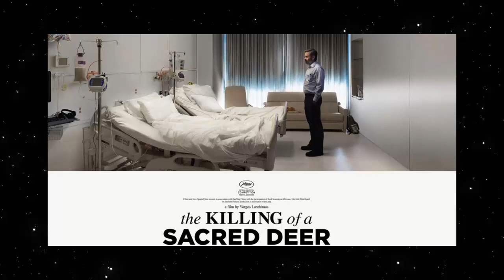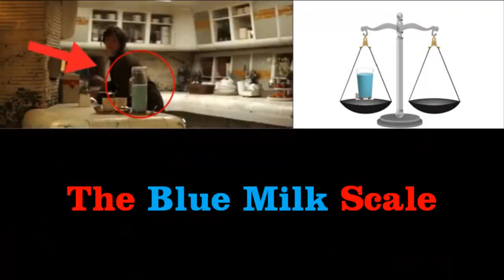The Blue Milk Scale: 2017 in Film Discussion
Alex and Connor are joined by independent filmmaker Cole Ryan Brewer from LA. Together, the three discuss every film they collectively saw from 2017. (Spoilers: Cole saw the most.)

Split 1:52
Trespass Against Us 3:57
The Red Turtle 5:14
A Dog’s Purpose 6:05
Rings 8:46
War on Everyone 9:05
The LEGO Batman Movie 9:40
John Wick Chapter 2 12:14
The Great Wall 14:13
A Cure for Wellness 15:06
Fist Fight 15:56
Get Out 16:33
I Don’t Feel at Home in This World Anymore 21:12
Logan 22:35
Kong: Skull Island 27:35
Raw 29:43
Personal Shopper 30:37
Beauty and the Beast 31:17
The Belko Experiment 33:40
T2 Trainspotting 34:20
Song to Song 36:42
Devil’s Candy 37:21
Power Rangers 37:55
Life 40:10
Wilson 41:15
Ghost in the Shell 41:50
The Boss Baby 44:57
The Discovery 46:37
Stranger Things Season 2 47:40
Colossal 50:23
The Fate of the Furious 51:07
Free Fire 52:46
Guardians of the Galaxy Vol. 2 54:34
King Arthur: Legend of the Sword 59:29
The Wall 1:00:29
Alien: Covenant 1:01:04
Wakefield 1:05:28
Baywatch 1:06:29
Wonder Woman 1:07:54
Captain Underpants: The First Epic Movie 1:11:15
It Comes at Night 1:15:30
Transformers: The Last Knight 1:16:48
The Beguiled 1:17:30
The Big Sick 1:18:36
The Bad Batch 1:19:22
Baby Driver 1:20:11
Okja 1:24:44
The Little Hours 1:26:42
A Ghost Story 1:27:41
Spider-Man: Homecoming 1:28:23
War for the Planet of the Apes 1:36:47
Dunkirk 1:38:33
Valerian and the City of a Thousand Planets 1:40:30
Girl’s Trip 1:42:02
Atomic Blonde 1:43:05
The Emoji Movie 1:44:33
Detroit 1:45:19
Brigsby Bear 1:47:02
The Dark Tower 1:47:42
Wind River 1:48:48
The Glass Castle 1:49:20
Ingrid Goes West 1:50:15
Hitman’s Bodyguard 1:51:25
Logan Lucky 1:51:39
Patti Cake$ 1:54:04
It 1:54:47
Mother! 1:56:50
Brad’s Status 1:57:34
Kingsman: The Golden Circle 1:58:33
Loving Vincent 2:00:23
Blade Runner 2049 2:01:20
The Florida Project 2:07:05
Brawl in Cell Block 99 2:07:35
Happy Death Day 2:10:15
The Foreigner 2:10:46
The Snowman 2:11:00
The Killing of a Sacred Deer 2:12:11
Suburbicon 2:13:47
Jigsaw 2:14:31
Thor: Ragnarok 2:15:21
Last Flag Flying 2:19:39
Jim & Andy: The Great Beyond 2:20:01
Justice League 2:21:20
Murder on the Orient Express 2:30:00
Three Billboards Outside Ebbing, Missouri 2:31:34
The Disaster Artist 2:32:48
Ladybird 2:36:18
Star Wars: The Last Jedi 2:39:29